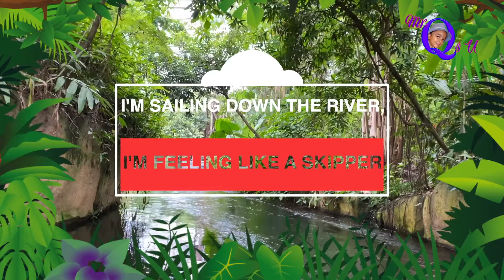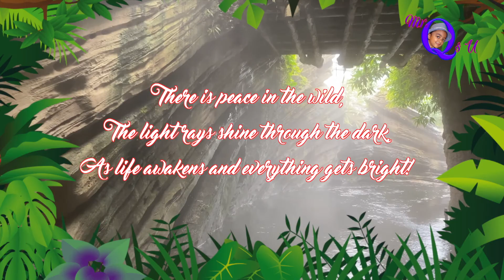Mr Q & U 8 - WILDLANDS ANIMALS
Mr Q takes you to the Wildlands of Africa to visit some of the giant animals of the Wildlands Kingdom. Meet the elephants, the Lion, the Impalas, the colourful Bee-eater birds, the Hippos, the Crocodile and the Buffalos. These animals are just awesome to see.

Lots of love:
Mr Q: Qiyanh Shaan